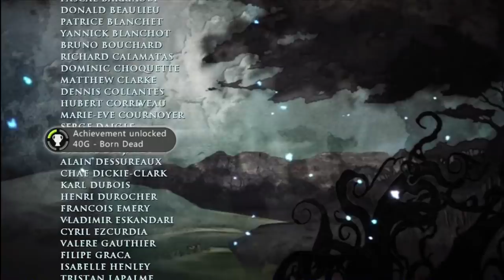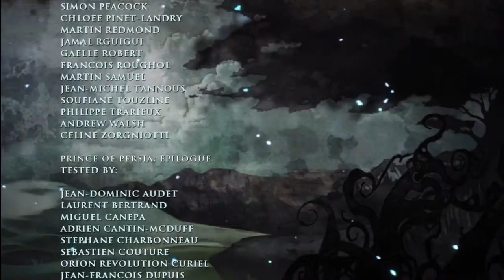Let's Play Prince of Persia - Episode 48 - Epilogue DLC - Part 5 - Leaving the Storm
We finish the DLC and this Let's Play.

Trophy/Achievements obtained in this episode:
All The Frescos - Bronze / 20G
Leaving the Storm - Bronze / 20G
Born Dead - Silver / 40G
I Only Need a Hand or Twenty - Silver / 40G
No Time to Waste - Silver / 40G

This is a 100% Trophy/Achievement guide which will be including the Epilogue DLC.

I don't accept any friend requests on PSN, XBL, or Youtube so don't bother sending any requests. I'll be just deleting them instantly anyways.